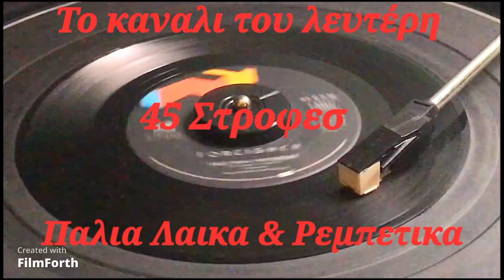ΕΥΑΓΓΕΛΟΣ ΣΟΥΚΑΣ - ΤΟ ΜΟΝΤΕΡΝΟ ΤΣΙΦΤΕΤΕΛΙ ΤΟΥ ΣΟΥΚΑ ''ορχήστρικό''. (ΤΟ ΚΑΝΑΛΙ ΤΟΥ ΛΕΥΤΕΡΗ)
ΕΥΧΑΡΙΣΤΩ ΟΛΟΥΣ ΤΟΥΣ ΕΛΛΗΝΕΣ ΣΥΝΘΕΤΕΣ ΚΑΙ ΤΡΑΓΟΥΔΙΣΤΕΣ ΓΙΑ ΑΥΤΟ ΤΟ ΥΠΕΡΟΧΟ ΛΑΙΚΟ ΤΡΑΓΟΥΔΙ.

TSITSANIS VASILIS ΒΑΣΙΛΗΣ ΤΣΙΤΣΑΝΗΣ ZΑMPETAS GIORGOS ΖΑΜΠΕΤΑΣ ΓΙΩΡΓΟΣ MANOLIS CHIOTIS ΜΑΝΩΛΗΣ ΧΙΩΤΗΣ THEODORAKIS MIKIS ΜΙΚΗΣ ΘΕΟΔΩΡΑΚΗΣ KALDARAS APOSTOLOS ΑΠΟΣΤΟΛΟΣ ΚΑΛΔΑΡΑΣ AKIS PANOU ΑΚΗΣ ΠΑΝΟΥ PLESSAS MIMIS ΜΙΜΗΣ ΠΛΕΣΣΑΣ XARCHAKOS STAVROS ΣΤΑΥΡΟΣ ΞΑΡΧΑΚΟΣ LOIZOS MANOS ΜΑΝΟΣ ΛΟΪΖΟΣ MANOS CHATZIDAKIS ΜΑΝΟΣ ΧΑΤΖΙΔΑΚΗΣ KOUGIOUMTZIS STAYROS ΣΤΑΥΡΟΣ ΚΟΥΓΙΟΥΜΤΖΗΣ VAMVAKARIS MARKOS ΜΑΡΚΟΣ ΒΑΜΒΑΚΑΡΗΣ NIKOLOPOULOS CHRISTOS ΧΡΗΣΤΟΣ ΝΙΚΟΛΟΠΟΥΛΟΣ KORAKAKIS VAGGELIS ΒΑΓΓΕΛΗΣ ΚΟΡΑΚΑΚΗΣ )( ΧΑΡΗΣ ΛΕΜΟΝΟΠΟΥΛΟΣ LEMONOPOYLOS ΜΑΝΩΛΗΣ ΚΑΡΑΝΤΙΝΗΣ KARANTINIS ΠΑΝΑΓΙΩΤΗΣ ΣΤΕΡΓΙΟΥ STERGIOU ΔΗΜΗΤΡΗΣ ΣΤΕΡΓΙΟΥ GIANNIS PALAIOLOGOU ΜΠΕΜΠΗΣ MPEMPIS ΓΙΩΡΓΟΣ ΜΗΤΣΑΚΗΣ ΜΠΑΜΠΗΣ ΜΠΑΚΑΛΗΣ ΓΙΑΝΝΗΣ ΠΑΠΑΙΩΑΝΝΟΥ Giannis Papaioannou ΠΕΡΠΙΝΙΑΔΗΣ ΒΑΓΓΕΛΗΣ ΡΕΠΑΝΗΣ ΑΝΤΩΝΗΣ ΓΡΗΓΟΡΗΣ ΜΠΙΘΙΚΩΤΣΗΣ ΠΑΠΑΔΟΠΟΥΛΟΣ ΛΕΥΤΕΡΗΣ ΣΤΕΛΙΟΣ ΚΑΖΑΤΖΙΔΗΣ STELIOS KAZATZIDIS. ΣΩΤΗΡΗΣ ΑΘΑΝΑΣΟΠΟΥΛΟΣ ΔΕΣΠΟΙΝΑ ΞΙΑΡΧΟΥ ΣΤΕΛΙΟΣ ΚΑΖΑΝΤΖΙΔΗΣ ΣΤΡΑΤΟΣ ΔΙΟΝΥΣΙΟΥ ΒΑΓΓΕΛΗΣ ΠΕΡΠΙΝΙΑΔΗΣ ΠΑΝΟΣ ΓΑΒΑΛΑΣ ΣΠΥΡΟΣ ΖΑΓΟΡΑΙΟΣ ΑΠΟΣΤΟΛΟΣ ΝΙΚΟΛΑΙΔΗΣ ΜΙΚΗΣ ΘΕΟΔΩΡΑΚΗΣ ΜΑΝΩΛΗΣ ΧΙΩΤΗΣ ΓΙΑΝΝΗΣ ΚΟΖΑΔΙΝΟΣ ΜΑΝΩΛΗΣ ΑΓΓΕΛΟΠΟΥΛΟΣ ΜΙΧΑΛΗΣ ΜΕΝΙΔΙΑΤΗΣ ΓΙΩΤΑ ΛΥΔΙΑ ΒΑΣΙΛΗΣ ΤΣΙΤΣΑΝΗΣ ΦΩΤΙΝΕΙ ΜΑΥΡΑΚΗ ΡΙΤΑ ΣΑΚΕΛΛΑΡΙΟΥ ΣΤΡΑΤΟΣ ΚΥΠΡΙΟΣ ΑΠΟΣΤΟΛΟΣ ΚΑΛΔΑΡΑΣ ΠΟΛΥ ΠΑΝΟΥ ΠΡΟΔΡΟΜΟΣ ΤΣΑΟΥΣΑΚΗΣ ΠΑΝΟΣ ΙΩΑΝΝΙΔΗΣ ΜΑΙΡΗ ΛΙΝΤΑ ΓΙΩΡΓΟΣ ΜΠΙΘΙΚΩΤΣΗΣ ΡΙΑ ΚΟΥΡΤΗ ΜΠΑΜΠΗΣ ΜΑΡΚΑΚΗΣ ΞΑΝΘΙΩΤΗΣ ΣΤΕΛΙΟΣ ΚΕΡΚΕΛΙΔΗΣ ΜΠΑΜΠΗΣ ΜΠΟΥΡΝΕΛΗΣ ΛΕΟΝΑΡΔΟΣ ΠΛΩΜΑΡΙΤΗΣ ΠΑΝΟΣ ΙΩΑΝΝΙΔΗΣ ΜΑΚΗΣ ΤΖΙΝΑΣ ΑΝΤΩΝΗΣ ΝΊΚΟΣ ΓΙΟΥΛΑΚΗΣ ΧΡΙΣΤΟΦΩΡΙΔΗΣ ΧΡΗΣΤΟΣ ΧΑΛΚΙΑΣ ΛΑΚΗΣ ΚΑΡΟΥΣΑΚΗΣ ΚΩΣΤΑΣ ΛΑΜΠΡΑΚΗ ΧΑΡΟΥΛΑ ΣΤΡΑΤΖΑΛΗΣ ΘΑΝΑΣΗΣ ΜΑΡΙΝΟΣ ΠΑΝΟΣ ΤΑΧΤΣΟΓΛΟΥ ΘΕΟΔΩΡΟΣ ΙΟΡΔΑΝΙΔΟΥ ΘΥΜΟΥΛΑ ΚΑΝΑΡΙΔΗΣ ΜΑΝΩΛΗΣ ΚΑΚΑΒΑΣ ΔΗΜΗΤΡΗΣ ΓΕΡΑΡΔΗΣ ΜΑΝΩΛΗΣ ΝΑΛΜΠΑΝΤΗΣ ΠΑΥΛΟΣ ΔΗΜΗΤΡΙΟΥ ΣΠΥΡΟΣ ΚΑΝΑΚΗ ΝΙΝΤΑ ΚΡΙΤΣΑΛΟΣ ΔΗΜΗΤΡΗΣ ΓΕΩΡΓΙΟΥ ΓΙΑΝΝΗΣ ΔΟΥΚΙΣΣΑ ΜΠΟΥΤΑΚΟΓΛΟΥ ΘΕΟΔΩΡΟΣ ΠΑΠΑΣΤΕΡΙΟΥ ΣΩΤΟΣ ΠΟΡΦΥΡΙΔΗΣ ΓΙΩΤΗΣ ΚΑΙΤΗ ΓΚΡΕΥ ΘΕΟΔΩΡΟΣ ΣΙΝΑΙΔΗΣ ΠΑΝΑΓΙΩΤΗΣ ΜΙΧΑΛΟΠΟΥΛΟΣ ΓΙΑΝΝΗΣ ΣΤΑΜΑΤΙΟΥ (ΣΠΟΡΟΣ) ΓΙΩΡΓΟΣ ΜΗΤΣΑΚΗΣ (ΠΛΕΣΣΑΣ) ΑΚΗΣ ΠΑΝΟΥ ΣΩΤΗΡΙΑ ΜΠΕΛΛΟΥ ΧΡΙΣΤΑΚΗΣ ΤΙΝΑ ΣΥΚΙΩΤΟΥ ΝΙΤΣΑ ΖΑΝΟΥ ΔΟΞΑ ΦΩΤΕΙΝΗ ΠΑΝΟΣ ΤΖΑΝΕΤΗΣ ΣΑΜΙΩΤΗΣ ΜΑΝΩΛΗΣ ΓΙΩΡΓΟΣ ΤΑΛΙΟΥΡΗΣ ΓΙΩΡΓΟΣ ΓΙΑΓΚΟΠΟΥΛΟΣ ΜΙΜΙΚΑ ΚΑΖΑΝΤΖΗ ΔΙΑΜΑΝΤΗ ΛΙΤΣΑ ΒΟΥΛΑ ΠΑΛΛΑ ΤΑΣΟΣ ΠΑΓΚΑΚΗΣ ΓΙΑΝΝΗΣ ΚΑΤΣΙΜΙΧΑΣ ΠΕΤΡΟΣ ΑΝΑΓΝΩΣΤΑΚΗΣ ΦΟΥΛΗ ΔΗΜΗΤΡΙΟΥ ΝΊΚΟΣ ΞΑΝΘΟΠΟΥΛΟΣ ΒΛΑΔΙΜΗΡΟΣ ΧΑΡΑΛΑΜΠΙΔΗΣ ΓΙΑΝΝΗΣ ΠΑΡΙΟΣ ΣΤΑΜΑΤΗΣ ΚΟΚΟΤΑΣ ΓΙΩΡΓΟΣ ΑΙΓΥΠΤΙΟΣ ΧΡΗΣΤΟΣ ΝΙΚΟΛΟΠΟΥΛΟΣ ΓΙΑΝΝΗΣ ΠΟΥΛΟΠΟΥΛO ΠΑΝΟΣ ΣΤΑΘΑΚΗΣ ΣΟΦΙΑ ΣΙΔΕΡΗ ΔΗΜΗΤΡΗΣ ΖΑΧΟΣ ΤΟΤΗΣ ΓΙΩΡΓ ΜΠΑΜΠΗΣ ΤΣΕΤΙΝΗΣ ΚΑΨΑΛΗΣ ΘΑΝΑΣΗΣ ΡΟΥΛΑ ΚΑΛΑΚΗ ΣΩΤΗΡΗΣ ΚΑΛΥΜΝΑΚΗΣ ΜΠΟΥΡΝΕΛΗΣ ΛΕΟΝΑΡΔΟΣ ΖΙΑΚΑΣ ΔΗΜΗΤΡΗΣ ΚΟΚΟΣΗ ΜΑΡΙΑΝΝΑ ΧΑΤΖΟΠΟΥΛΟΥ ΜΑΡΙΑΝΝΑ ΜΠΕΜΠΑ ΜΠΛΑΝΣ ΛΕΥΤΕΡΗΣ ΨΙΛΟΠΟΥΛΟΣ ΑΝΔΡΕΑΣ ΒΑΣΙΟΣ ΘΥΜΙΟΣ ΣΥΡΙΓΟΣ ΞΑΝΘΟΠΟΥΛΟΣ TRIO HELLENIQUE ΚΟΥΡΟΥΚΛΗ ΖΩΗ ΑΝΤΖΕΛΑ ΔΗΜΗΤΡΙΟΥ ΜΟΥΡΑΤΙΔΗΣ ΠΑΝΟΣ Γ. ΑΙΓΥΠΤΙΟΣ ΠΑΝΟΣ ΛΑΜΠΡΟΠΟΥΛΟΣ XAΡΗΣ ΚΑΡΑΓΙΑΝΝΗΣ ΘΕΟΔΩΡΟΣ ΘΩΜΑΣ ΚΟΥΛΑ ΖΗΝΟΥ ΣΟΥΛΑ ΧΡΥΣΑΝΘΟΠΟΥΛΟΥ ΗΛΙΑΣ ΜΑΚΡΗΣ ΑΝΝΑ ΜΠΕΛΛΑ ΚΩΝΣΤΑΝΤΙΝΟΣ ΠΕΤΚΟΣ ΜΑΡΙΑ ΠΑΠΑΔΟΠΟΥΛΟΥ ΣΤ.ΤΖΟΥΑΝΑΚΟΣ ΛΑΚΗΣ ΣΥΜΕΩΝΙΔΗΣ
ΑΘΑΝΑΣΙΟΣ ΕΥΓΕΝΙΚΟΣ ΜΑΡΙΑ ΓΡΙΛΛΗ ΕΛΕΝΗ ΖΕΡΒΑ ΠΑΥΛΟΣ ΜΑΥΡΟΥΔΗΣ ΣΩΤΟΣ ΠΕΠΠΑΣ ΜΑΡΙΚΑ ΠΑΠΑΓΚΙΚΑ ΚΩΝΣΤΑΝΤΙΝΟΣ ΓΚΑΝΤΙΝΗΣ ΔΙΑΜΑΝΤΩ ΣΤΕΡΓΙΟΥ ΤΟΥΛΑ ΜΟΝΤΕΖ ΑΝΤΩΝΙΟΣ ΔΑΣΚΑΛΑΚΗΣ

                                           Παλία λαϊκά
                                            Ρεμπέτικα

                                            Palia laika
                                             Rebetika